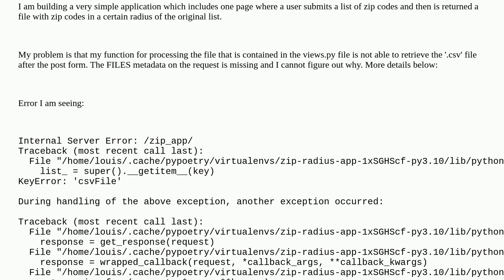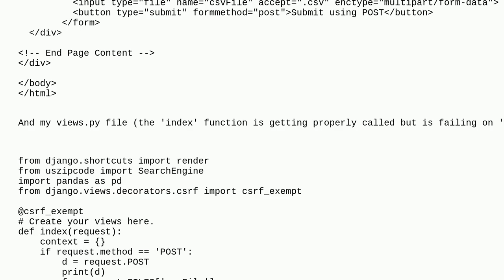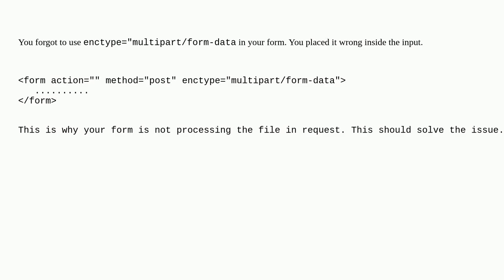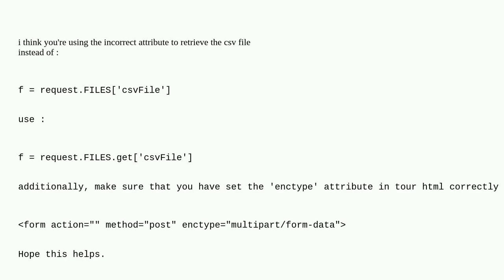CSV file not coming through on submission of html form via POST method (in the context of using D...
CSV file not coming through on submission of html form via POST method (in the context of using Django)

A special thanks goes out to the community

  django-views html django-templates forms django